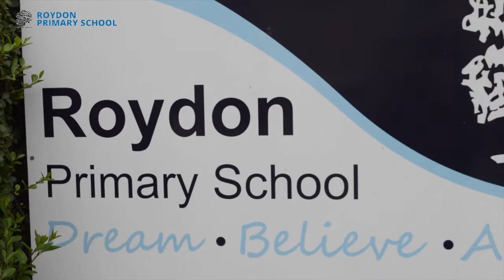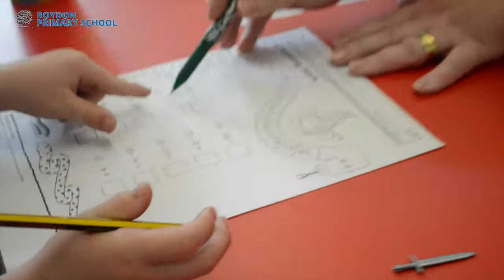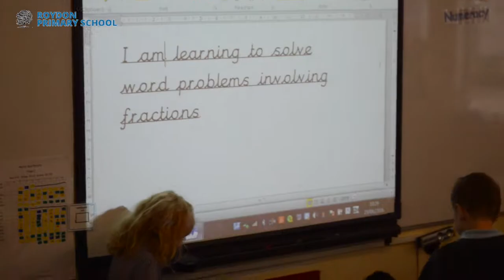Roydon Primary 2016